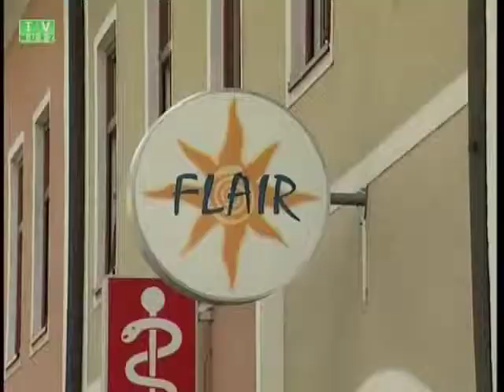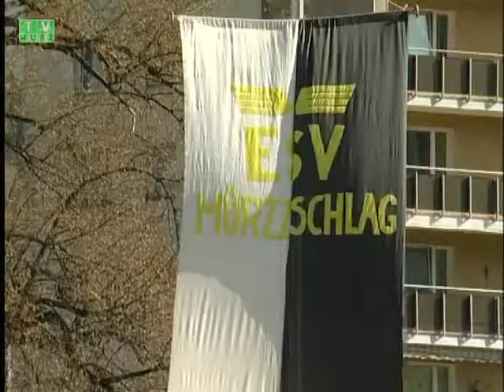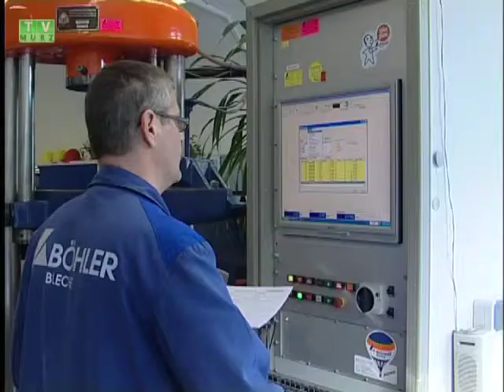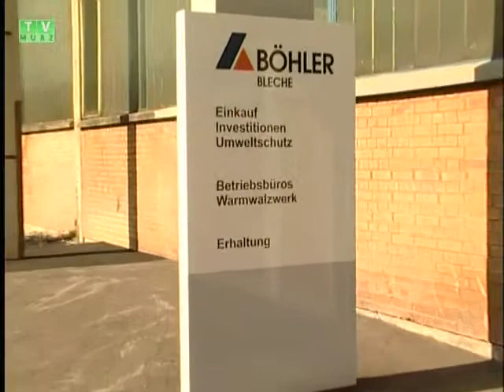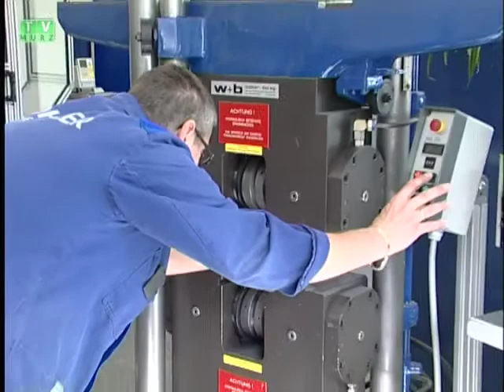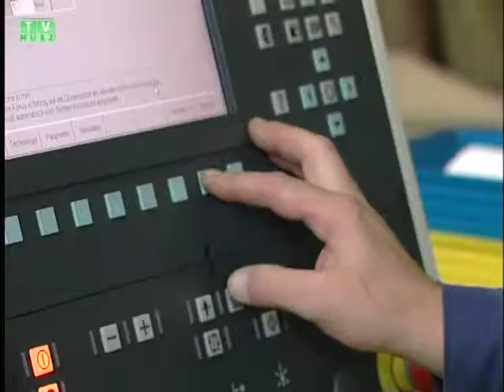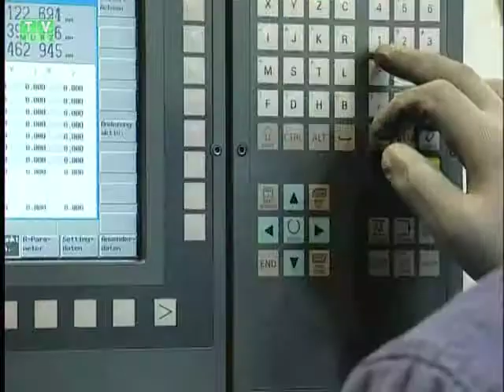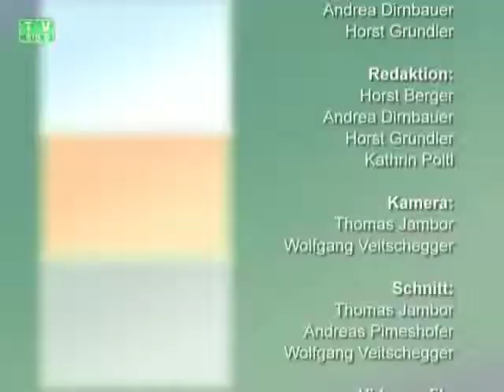TV Mürz - Woche 43-2008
* Hebammen luden zum Baby- und Stilltreffen
* Abschiedsspiel für Fußballer Wolfgang Rodler
* Böhler Bleche - Fortschritt aus Tradition